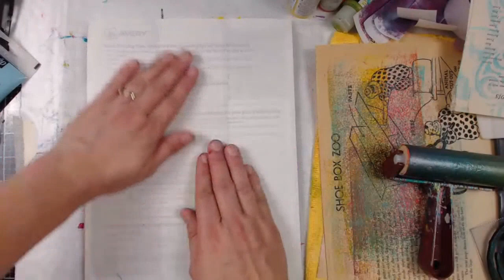Daily Art Adventures REPLAY - 30 days of gel printing - DAY 6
All month in September we are up for the challenge of gel printing for 30 days!
Each weekday we are live on Twitch at 10 am Eastern!
This video is from Friday September 6, 2019.